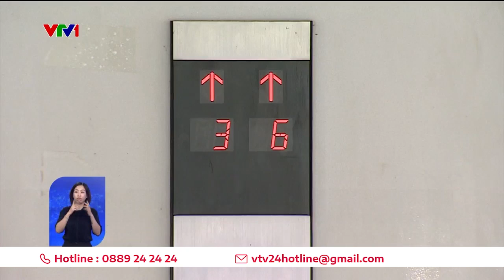Cần làm gì khi thang máy gặp sự cố? | VTV24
Kỹ năng xử lý sự cố thang máy rất quan trọng, giúp bạn bình tĩnh xử lý tình huống khi sự cố bất ngờ xảy ra.